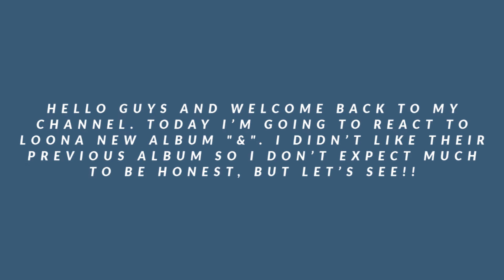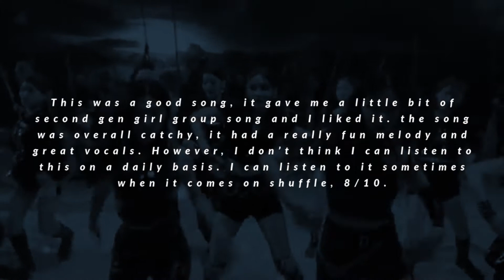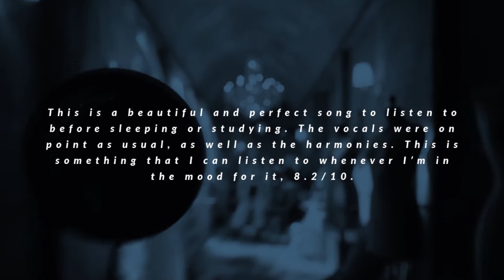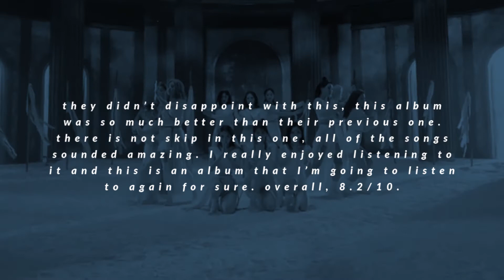LOONA "&" Album Reaction